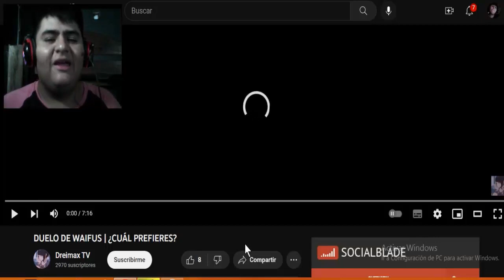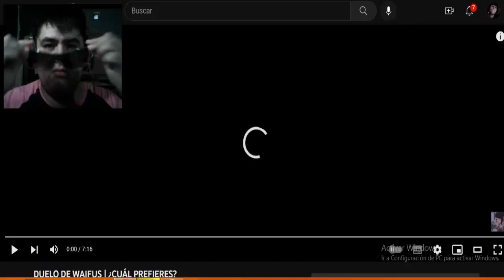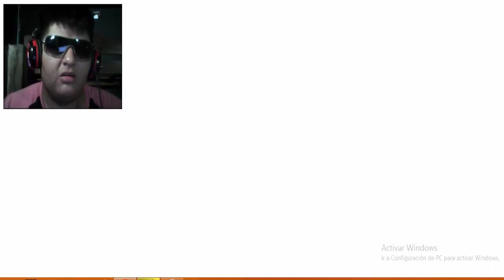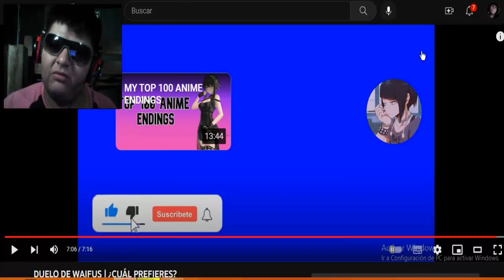MAKIMA O POWER? DUELO DE WAIFUS #2 | ¿CUÁL PREFIERES?